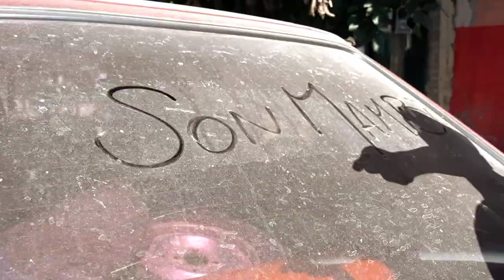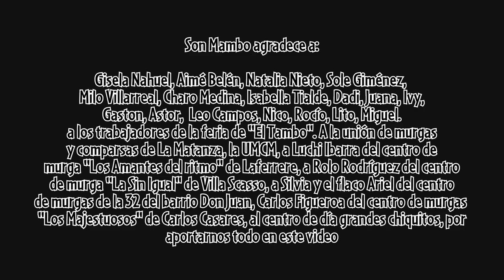´´Luna Matancera´´video clip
Luna Matancera es el primer video clip de ´´EL SABOR QUE LOS PARIO ´´
Nuestro nuevo álbum .
producción : son mambo
Director : D Elia pablo
Producción : Carrizo Cristian
músicos :
Gonzalo Villarreal : voz
Gustavo Medina : contrabajo y coros
Hernan Ortiz : tres cubano
Ezequiel Carabajal : timbal
Daniel Sosa : bongo y campana
Ruben Escobar : tumbadoras
Músicos invitados :
José Lavallen : guitarra eléctrica
Lautaro merzari : maracas
Realizado bajo el calor de marzo del 2023 , en el barrio el tambo y san pedro
Isidro Casanova , La Matanza .